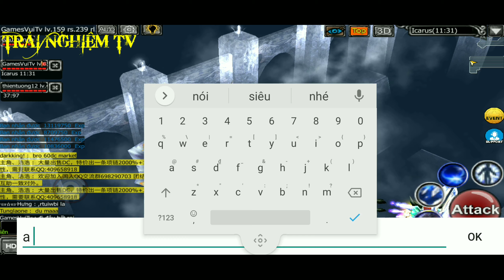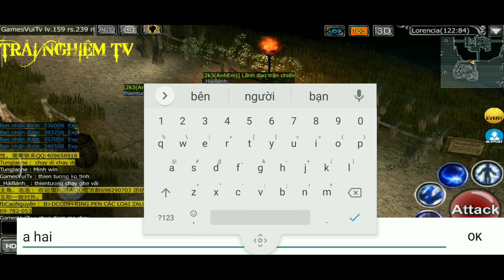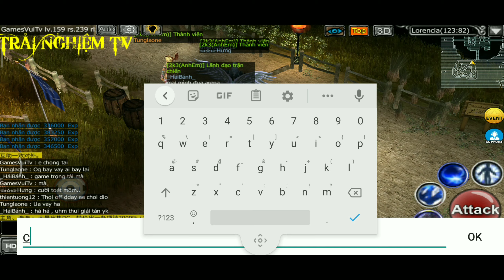MU lok mobile. Giải Đua xe chuyên nghiệp Guild 2k3 AnhEm.Trải nghiệm TV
Video giải trí của guild 2k3 AnhEm và những giờ giải lao .

Đây là video mang tính chất giải trí và tham khảo nhé các bạn.

Xin ý kiến và comments cho em biết thêm thông tin về games mu lok mobile.để em có thể trải nghiệm tốt hơn.

Xin 1 lượt đăng ký
Xin 1 lượt like
Xin 1 lượt chia sẻ

Mong được sự ủng hộ và giúp đỡ của các bạn.để kênh trải nghiệm TV ngày càng phát triển hơn.

Tôi rất tôn trọng quyền sử dụng và bản quyền video của bạn.nếu có vấn đề gì về việc vi phạm bản quyền thì bạn hãy gửi gmail cho tôi biết.tôi sẽ rỡ và sẽ xóa video bị vi phạm đó ngày.mong được sự hợp tác của bạn

® Đây là video thuộc quyền sở hữu và cũng là bản quyền của kênh trải nghiệm.

Trong video có gì sai sót và sơ suất mong các bạn và các anh . góp ý và bỏ va cho em .e xin chân thành cảm ơn.